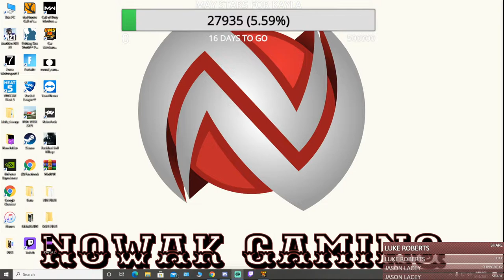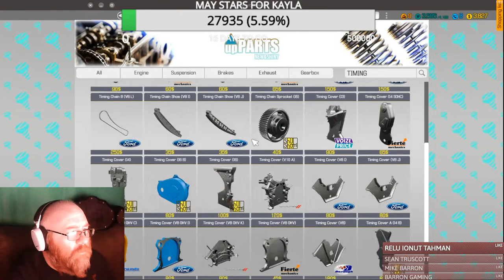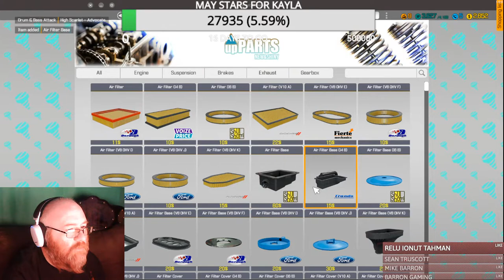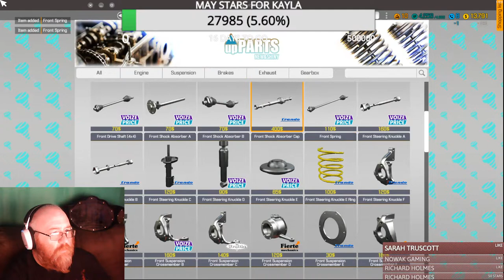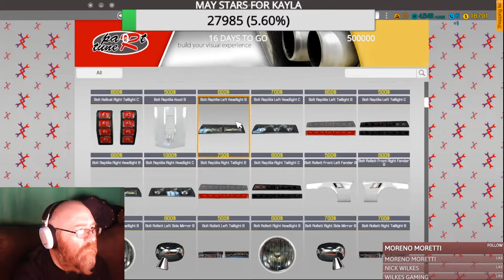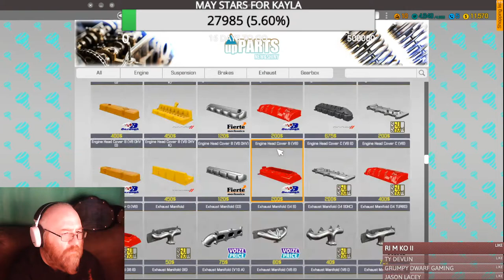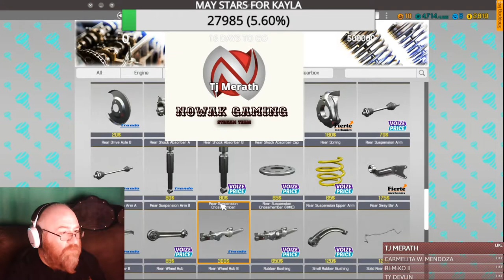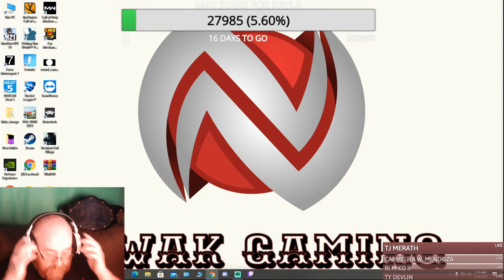BACK TO WRENCHIN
BARN FIND TONIGHT?? MAY IS FOR YOU KAYLA!!